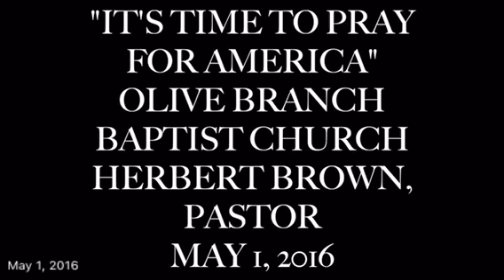"It's Time to Pray for America"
Herbert Brown, Pastor Olive Branch Baptist Church